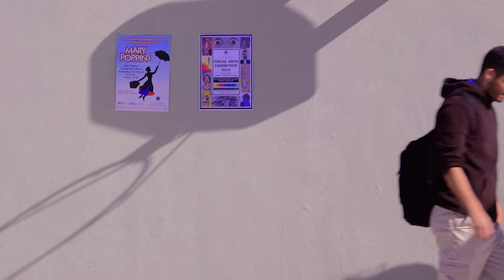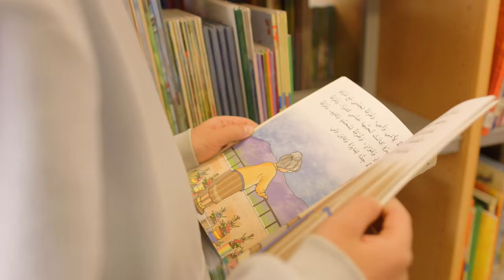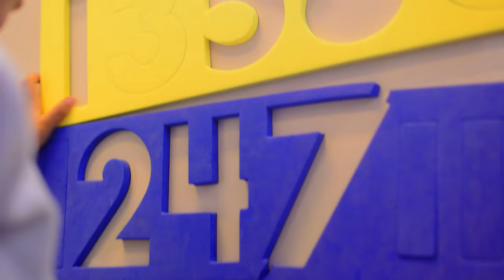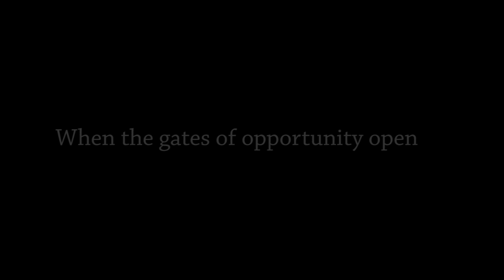The IAA Experience